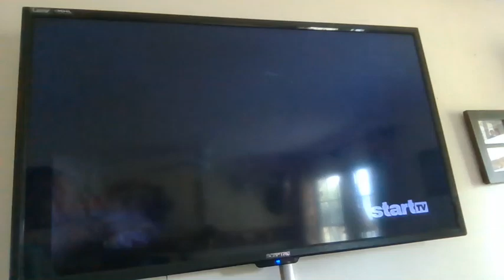John Masius Productions/NBC Studios (2002)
"The rare John Masius Productions logo from 2002 is now in my hands!" - Chase (voiced by Carson Minniear).

This is taken from episodes 11-22 of the fourth season and the fifth and final season of the TV show "Providence". coming from a rerun on Start TV.